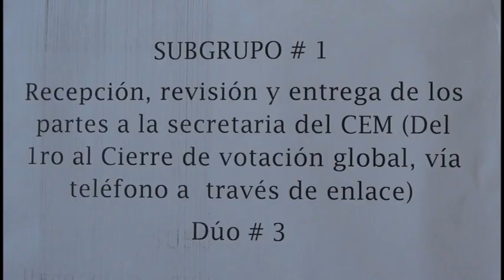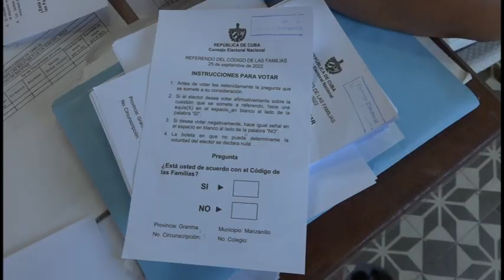Listos Colegios Electorales para referendo popular del 25 de septiembre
También en la segunda ciudad de importancia en Granma, Manzanillo, se efectuó la prueba dinámica. El ejercicio permitió comprobar las condiciones creadas para garantizar el éxito del referendo popular.